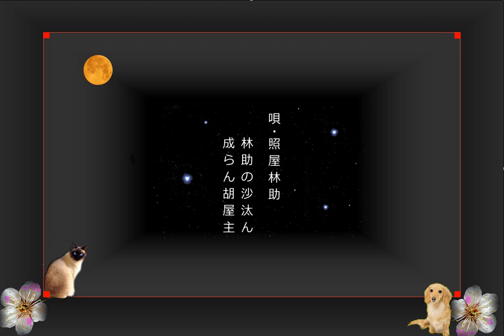沖縄民謡歌詞 沖縄民謡動画 琉球民謡 沖縄ポップス 林助の沙汰ん成らん胡屋主 照屋林助 島唄リクエスト (匿名 沖縄市 (追加・屋比久紀勢 南城市 OkinawaMusic